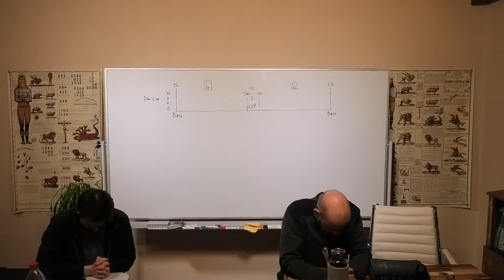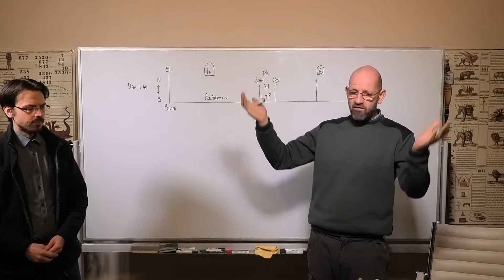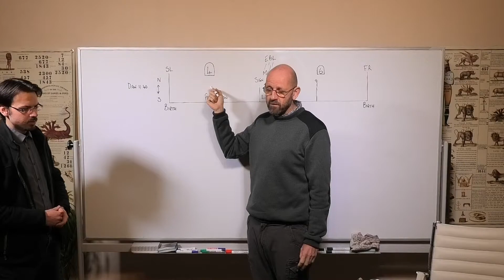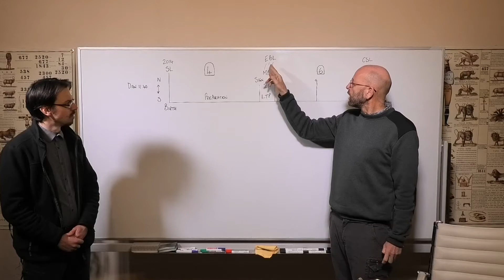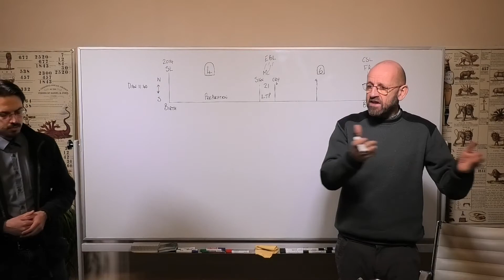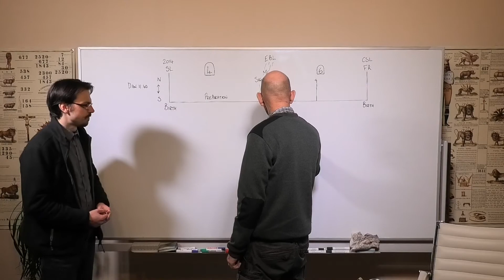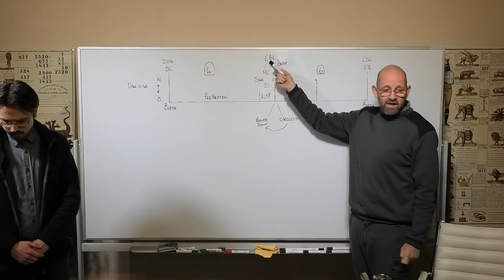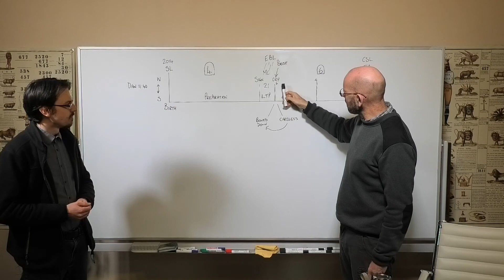Mark Bruce 13/02/2020 Morning Study - The Order of events / Die Reihenfolge der Ereignisse